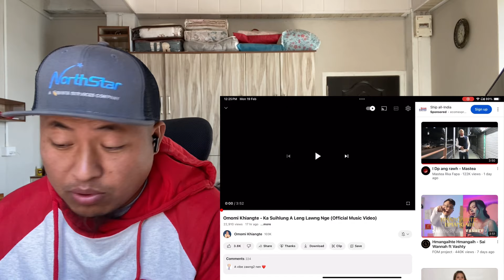Omomi Khiangte - Ka Suihlung A Leng Lawng Nge // RamBoss React